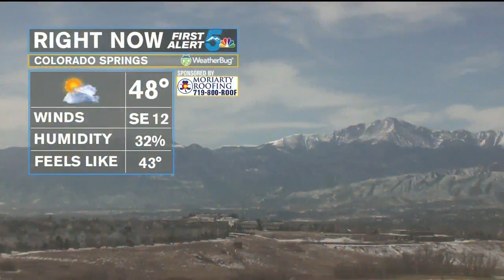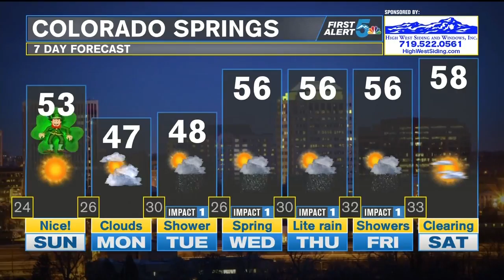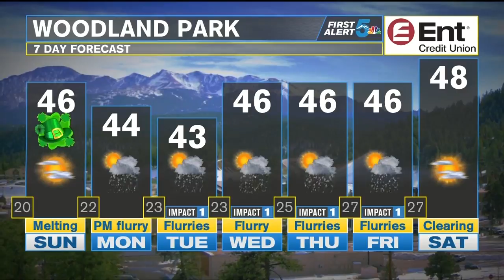Sunday, a Pot o' Gold!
We couldn't be luckier with perfect weekend weather on St Patty's Day weekend.